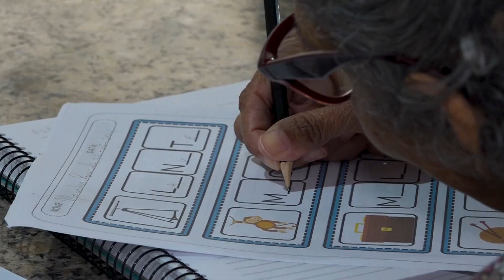Idosos que residem no Abrigo Bom Jesus aprendem a ler e escrever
Idosos residentes da Fundação Abrigo Bom Jesus, em Cuiabá, vão ter acesso à educação por meio do projeto Mais MT Muxirum, do governo de Mato Grosso criado para a redução da taxa de analfabetismo no estado. O Muxirum é uma iniciativa da Secretaria de Educação do Estado e já alfabetizou cerca de 52 mil pessoas desde 2021.